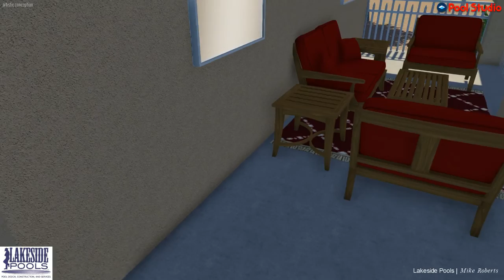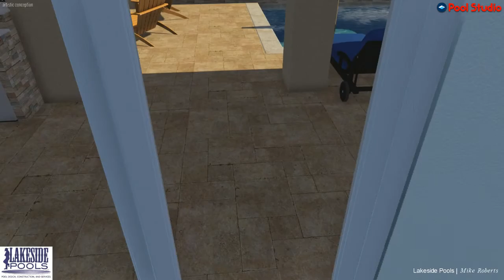Marley Park Lot 6080 001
Description Spec Home in Marley Park with 40" high berm extending to within 8' of patio. We are showing a 3' retaining wall cut into the berm. We would adjust the drainage to maintain positive flow. This is a gorgeous lot for someone who can envision the possibilities!